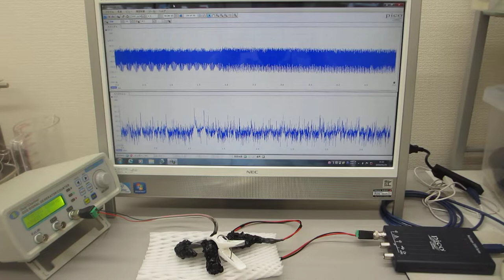メガヘルツの超音波発振制御プローブ製造技術